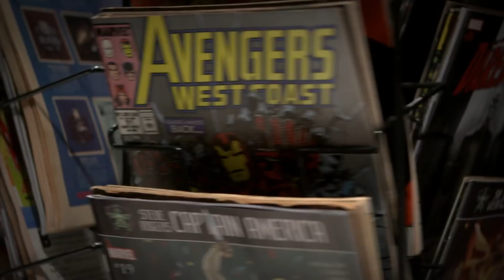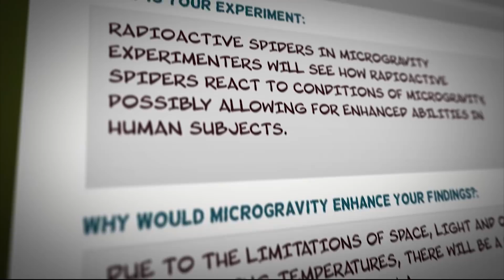The Guardians of the Galaxy Space Station Challenge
The Guardians of the Galaxy Space Station Challenge – Brought to you by the Center for the Advancement of Science in Space, and in partnership with Marvel Entertainment, provides researchers ages 13-18 the opportunity to submit flight experiments based on their favorite Super Hero characters: Rocket and Groot!

This video provides an overview on the challenge, and insight from Marvel on its role in promoting unique learning opportunities for its young fans onboard the International Space Station!